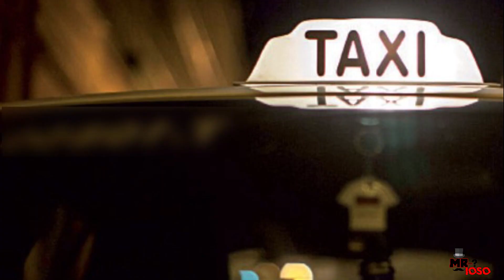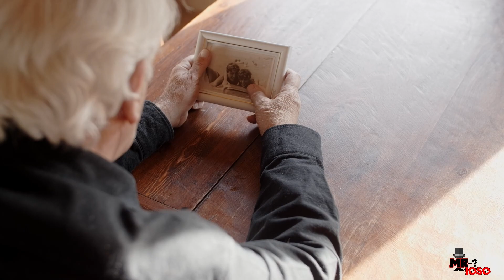HISTORIAS PARANORMALES OCURRIDAS A TAXISTAS | HISTORIAS REALES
BIENVENIDOS  a un nuevo video, te presento  4 HISTORIAS PARANORMALES ocurridas a TAXISTAS.
Historias urbanas suelen escucharse en las calles de cualquier parte del mundo pero lo mejor que sean contadas por aquellas personas que se ganan dinero manejando un taxi. son personas que marchan atentos y expectantes por las días y noches esperando encontrar un pasajero, pero algunos pasajeros no son lo que parecen.

GRACIAS AMIGOS...